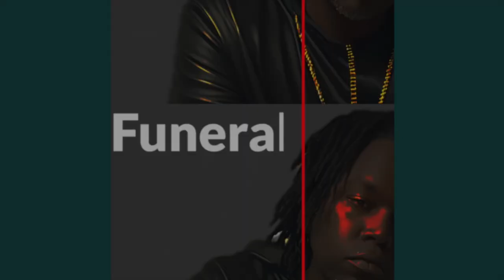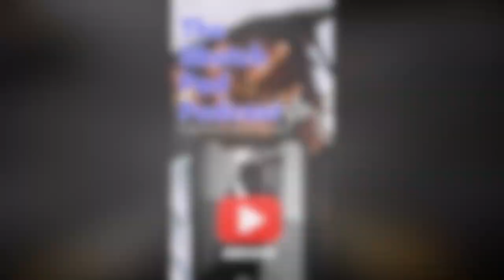WHY IS YOUTUBE DESTROYING OUR CHANNEL!!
On this special episode, we discuss why is YouTube is messing our channel.